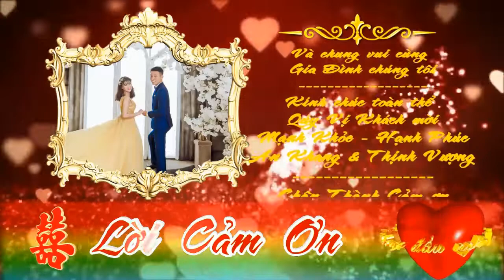Le Thanh Hon Phong Quynh Cham Khe BN Phan 3